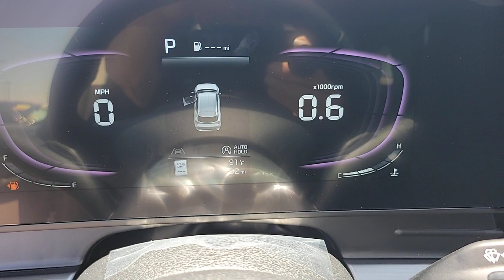2023 KIA SPORTAGE Henderson, Las Vegas, Bullhead City, Centennial, St George, NV N177469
Gravity Gray New 2023 KIA SPORTAGE EX available in Henderson, Nevada at Towbin Kia. Servicing the Las Vegas, Bullhead City, Centennial, St George, NV area.

Towbin Kia
260 N Gibson Rd

2023 Kia Sportage EXbrbrOnline Pricing does not reflect additional Market Adjustment and Dealer Added Equipment. Connect with our online representatives for up to date pricing. Designed to Impress. Leave the world in the rearview with the all-new Kia Sportage. Its built for the rugged roads of adventure along with a host of advanced interior technologies.brABS brakes, Alloy wheels, Compass, Electronic Stability Control, Emergency communication system, Front dual zone A/C, Heated door mirrors, Heated Front Bucket Seats, Heated front seats, Illuminated entry, Low tire pressure warning, Navigation System, Remote keyless entry, Traction control.brbrShop Local. Buy Online. Be Safe. Drive Happy. Towbin Kia is the number one Kia dealership in Las Vegas for a reason. We have the highest rated and reviewed customer service and the most convenient ways to shop for your New Kia or Used vehicle. Whether you're shopping online or in-store or need a friendly mechanic from our highly rated Service department - our mission is to make the process easy and enjoyable. We create happy customers for life! With Towbin Kia, you get the best online experience without sacrificing the local friendly service from experts right here in your community. As your local Kia Dealership in Las Vegas, we bring you the best online and in-person experience possible. Towbin Kia is offering exclusive Benefits to order or reserve a brand-new Kia. Rest assured, Towbin Kia adds these protections specifically for you, so you can have the peace of mind knowing you are protected throughout the entire buying process. 5 Reasons to Reserve Yours Now! Guaranteed Lowest Price Guaranteed 100% Incentive Protection Guaranteed 100% Satisfaction Guaranteed 100% Financing Guaranteed Delivery Dates Certain terms and conditions apply, see Towbin Kias website under Pre Order Advantage to learn more about our program for you.brbr25/32 City/Highway MPGbrGravity Gray 4D Sport Utility 2.5L 4-Cyl FWD 8
Side Impact Beams,Dual Stage Driver And Passenger Seat-Mounted Side Airbags,Park Distance Warning - Reverse Rear Parking Sensors,Forward Collision-Avoidance Assist-Ped/Cyclist,Collision Mitigation-Front,Driver Monitoring-Alert,Blind-Spot Collision-Avoidance Assist (BCA) Blind Spot,Collision Mitigation-Rear,Tire Specific Low Tire Pressure Warning,Dual Stage Driver And Passenger Front Airbags,Curtain 1st And 2nd Row Airbags,Airbag Occupancy Sensor,Rear Child Safety Locks,Outboard Front Lap And Shoulder Safety Belts -inc: Rear Center 3 Point, Height Adjusters and Pretensioners,Rear View Monitor with Parking Guidance Back-Up Camera,Heated Front Bucket Seats -inc: 10-way power adjustable driver seat w/power lumbar support and 4-way adjustable passenger seat,8-Way Driver Seat,Passenger Seat,60-40 Folding Split-Bench Front Facing Manual Reclining Fold Forward Seatback Rear Seat,Manual Tilt/Telescoping Steering Column,Selective Service Internet Access,Heated Leather/Metal-Look Steering Wheel,Front Cupholder,Rear Cupholder,Compass,Power Fuel Flap Locking Type,Cruise Control w/Steering Wheel Controls,HVAC -inc: Underseat Ducts and Console Ducts,Dual Zone Front Automatic Air Conditioning,Illuminated Glove Box,Driver Foot Rest,Interior Trim -inc: Piano Black/Metal-Look Instrument Panel Insert, Piano Black/Metal-Look Door Panel Insert, Piano Black/Metal-Look Console Insert and Metal-Look Interior Accents,Full Cloth Headliner,Vinyl Door Trim Insert,Leather Gear Shifter Material,Day-Night Rearview Mirror,Driver And Passenger Visor Vanity Mirrors w/Driver Illumination, Driver And Passenger Auxiliary Mirror,Full Floor Console w/Covered Storage, Mini Overhead Console and 2 12V DC Power Outlets,Fade-To-Off Interior Lighting,Full Carpet Floor Covering,Carpet Floor Trim,Cargo Space Lights,Kia Connect Tracker System,Driver / Passenger And Rear Door Bins,Delayed Accessory Power,Driver Information Center,Redundant Digital Speedometer,Outside Temp Gauge,Digital/Analog Appearance,Manual Adju